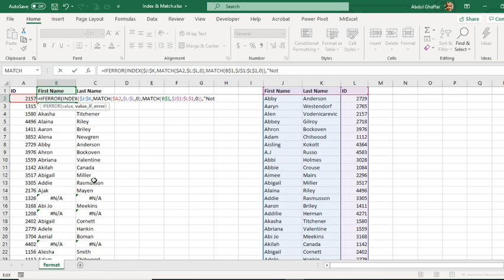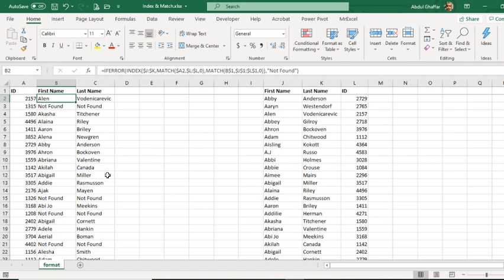INDEX & MATCH EXPLAINED (BETTER THAN VLOOKUP)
Index & Match function is way more powerful than the VLOOKUP, the main reasons to use it as compared to VLOOKUP:
1- Doesn't require to have the lookup array to contain the match value in the left-most column (big advantage if you cannot move your columns in a large data-set).
2- Doesn't break while inserting new columns, unlike VLOOKUP which is volatile and prone to lose the data table and break and show incorrect results.
3- No need to manually insert the column numbers, just add another match function and it will match the column headers with column headers and fetch the result from the matched column name.
4- Bonus tip included to hide the N/A error with an empty cell or with some chosen text.